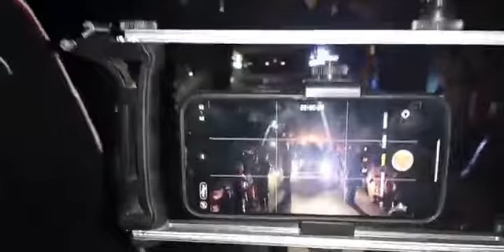Ousmane SONKOOusmane SONKO à sedhiou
la chaine des valeurs
Archive Video  la chaine des valeurs
et Pour avoir des Archive
Laye_rappeur Quelle inspiration !
Donc pawlish, Adamo ,Rangou, ,Rangou, ouzin_Keita AmadiBadiane Ndeye_Ndiaye_Banaya Maître_Eladj_Diouf Kounkané etc.
Laye_rappeur Quelle inspiration !
Donc pawlish, Adamo ,Rangou, 10mille_problème, ouzin_Keita AmadiBadiane Ndeye_Ndiaye_Banaya Maître_Eladj_Diouf Kounkané etc.